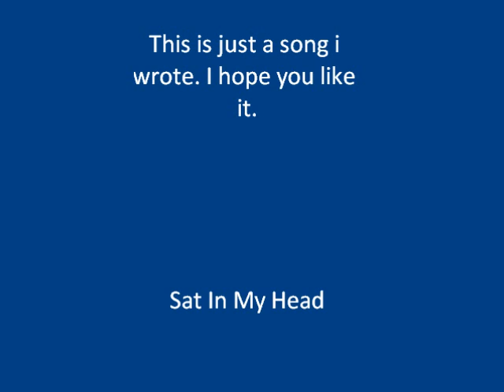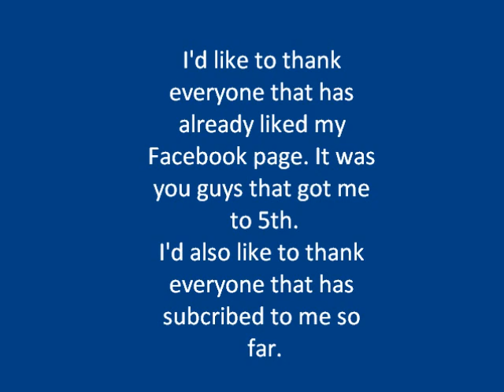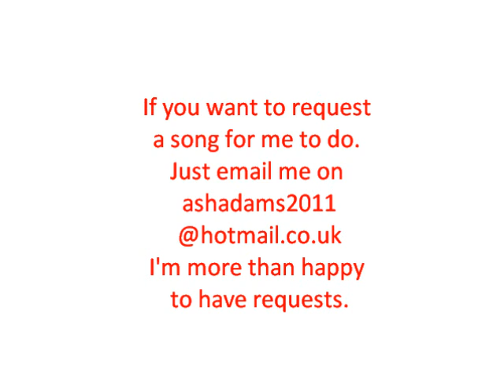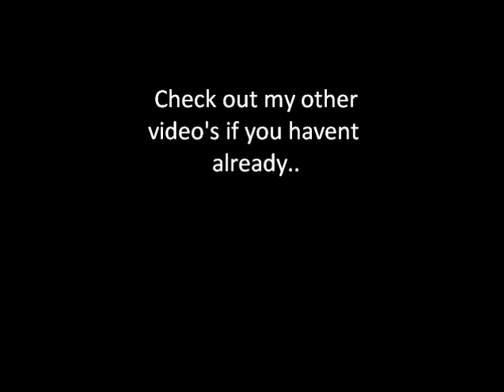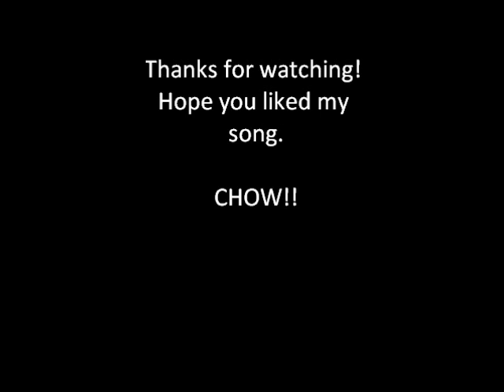Sat In My Head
Jus' a song i wrote. Enjoy :)